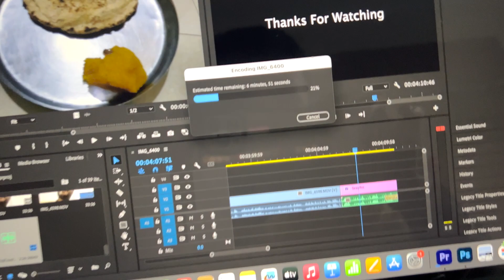30 Days Work Out challenge | Day 02 | David Solanki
On 5/10/23, I have taken a 30 day challenge in which I will do walking, running and exercise every day and also I will share my daily routine through vlog and shorts on YouTube and today was the second day

Thankyou😊